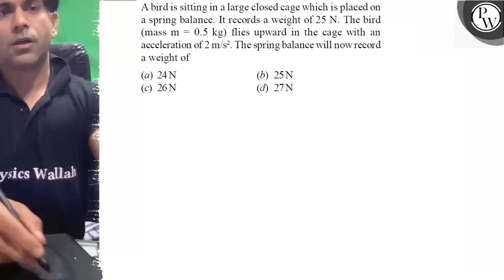A bird is sitting in a large closed cage which is placed on a spring balance. It records a weight...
A bird is sitting in a large closed cage which is placed on a spring balance. It records a weight of 25  N. The bird (mass m=0.5  kg ) flies upward in the cage with an acceleration of 2  m / s^2. The spring balance will now record a weight of